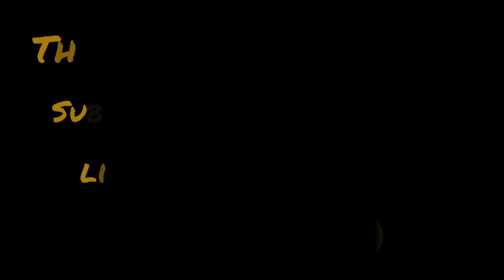Easy method of cutting wheat 🌾🌾|| pendu Omar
Video Topic:-

Wheat harvesting has started
How should cutting of wheat be done?
How the laborers cut the wheat
Method of cutting wheat
How did people cut wheat in Pakistan?
There are many ways to cut wheat
Wheat is being cut
In which areas wheat cutting is being done
The most unique method of cutting wheat
Our wheat cutting has started
We made the cutting of wheat from the poor labourers
Give one maan of wheat and get one acre sowed
Four maunds of wheat for one acre of harvest
Deal fix for wheat harvesting
Wheat harvesting has started in our area
I harvested the wheat
Pakistani Agriculture Wheat
Video while harvesting wheat
Blogs are made while harvesting wheat
Pakistani boy cutting wheat
Pakistani women cutting wheat
Pakistani girls cutting wheat
In Pakistan, women and girls and young men and children cut wheat
Cutting wheat with grandma
Cutting wheat with a hard wester
Enjoy the wheat cutting bog
Gandum Cating
Gandum Gandum Gandum Vlog
vlogging gandum Cating
Cutting wheat with wrapper

I am a YouTube Creator Pendu Omar
This is my Official Youtube Channel.Here   you'll get my Vlogs.
Thanks!

Producer:-Chaudhary
Umar Hameed 🤲

👇🏻Contact a link🫵🏻

► Find me!